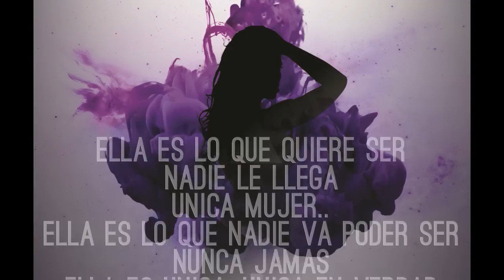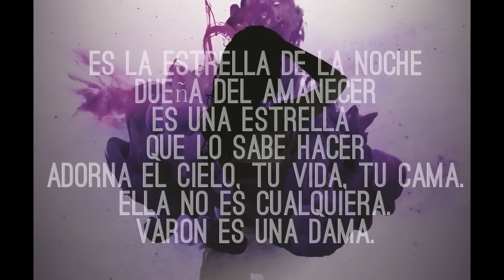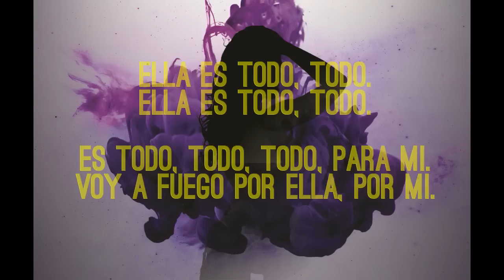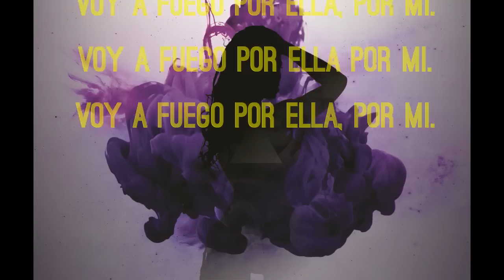MOMPE - ELLA ES TODO (VideoLyric) Prod. Dj Abraham Reyes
Lyric video del tema "Ella Es Todo" del artista urbano Mompe..

El tema fue producido por Abraham Reyes.